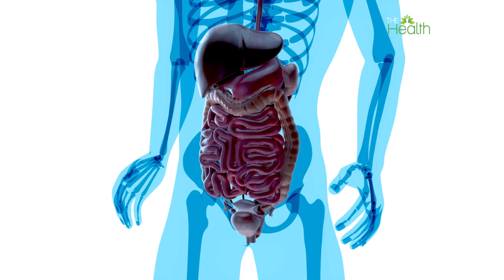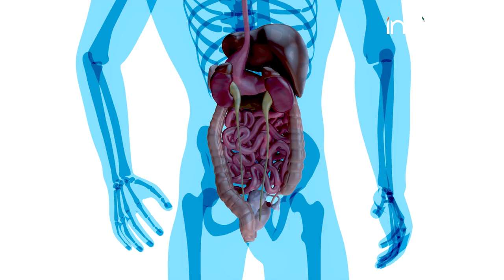Dry Ginger Benefits : जानिए क्या है सोंठ के 5 फायदे | Health Benefits of Ginger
सोंठ कंट्रोल करे ब्लड शुगर लेवल्स (Dry Ginger lowers Blood Sugar) : क्या आप जानते हैं सोंठ डायबिटीज को कंट्रोल करने वाली नेचुरल जड़ी बूटी मानी जाती हैं? जी हां, सिर्फ 2gm सोंठ पाउडर को गुनगुने पानी में मिलाकर अगर आप रोज सुबह खाली पेट पीने की आदत डाल देंगे तो आपके ब्लड शुगर लेवल्स कंट्रोल में रहेंगे. Watch video to know more benefits of dry ginger.